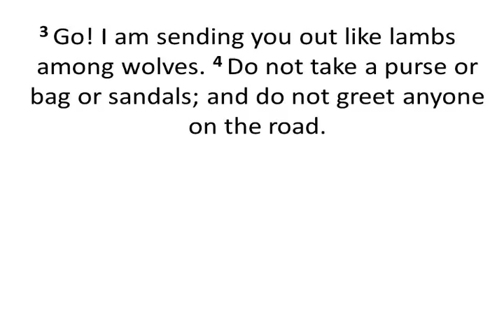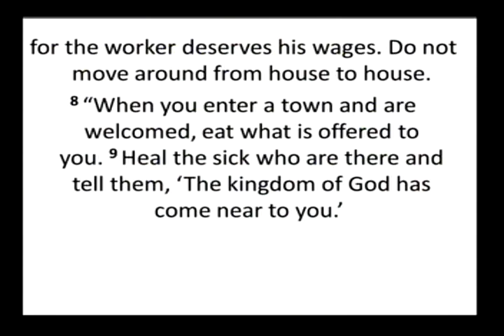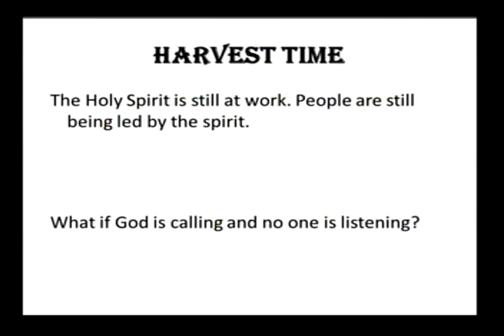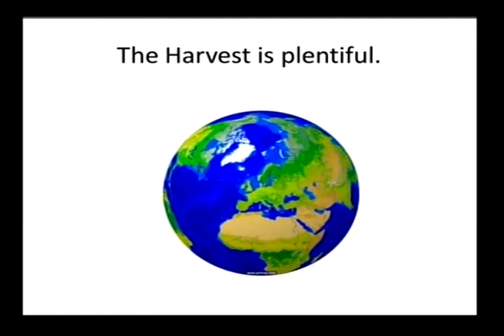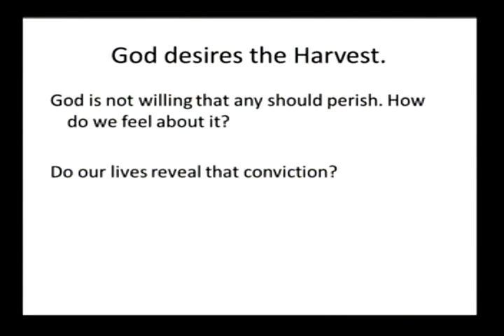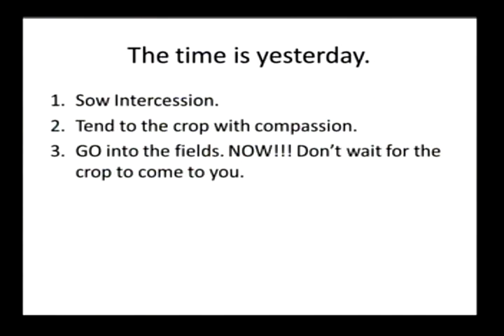May 22, 2016: Harvest Time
Jesus could not have been more clear in his message: His followers need to get out and spread the word. God has already done the big work of offering grace to all mankind. Now we need to let the people know of this grace. How can you help spread Christ's message today?